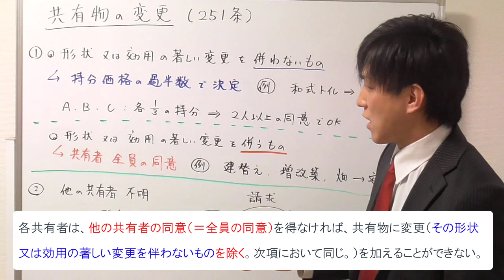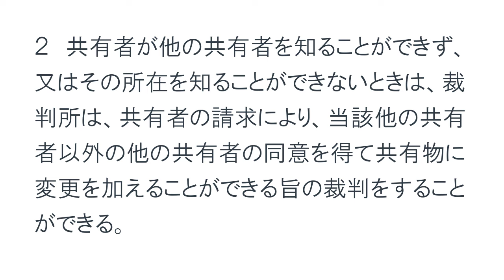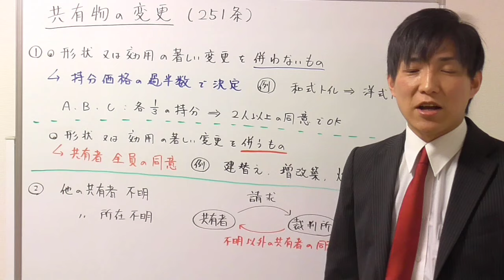【宅建試験対策】形状又は効用の著しい変更を伴わないものを除くとは？分かりやすく解説